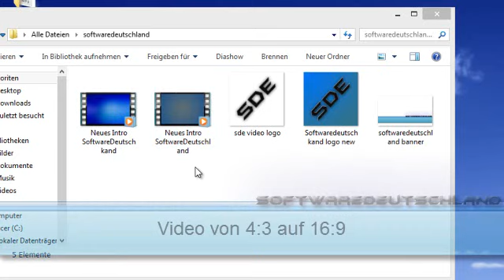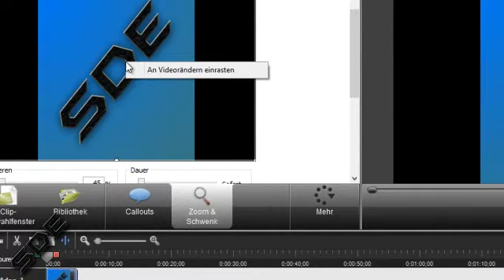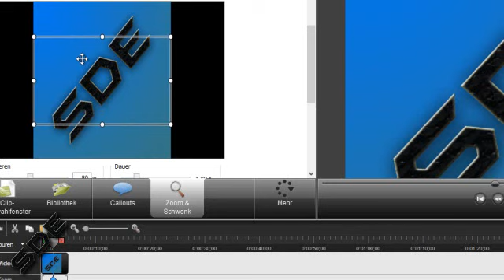Videos von 4:3 auf 16:9 umwandeln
Sorry wegen der Audio Quali